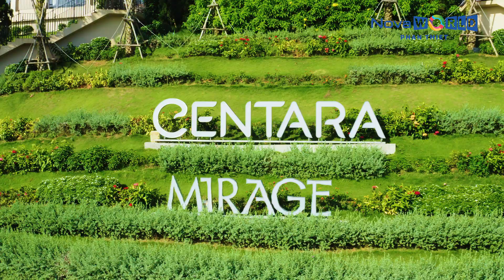PGA GOLF VILLAS - CÙNG VIỆT ANH TRẢI NGHIỆM SÂN GOLF PGA ĐẲNG CẤP TẠI NOVAWORLD PHAN THIET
⭐ Với chuyến tham quan NovaWorld Phan Thiet vừa rồi, Việt Anh đặc biệt ấn tượng khi lần đầu trải nghiệm sân golf tại NovaWorld Phan Thiet: ngoài vẻ đẹp tự nhiên kết hợp với thời tiết khí hậu Phan Thiết, sân golf theo tiêu chuẩn PGA độc quyền tại Việt Nam và có clubhouse nội khu rất tiện nghi.

⭐ Không những thế, Việt Anh còn bị thu hút bởi các căn biệt thự khi vừa sở hữu view sân golf ngay bên thềm nhà còn được tận hưởng các hệ tiện ích quốc tế tại đây.

⭐ Kế hoạch Nam tiến sắp tới, Phan Thiết chắc chắn sẽ là lựa chọn là điểm đến hấp dẫn đối với Việt Anh. Hơn thế, Việt Anh sẽ cân nhắc đầu tư các dòng biệt thự biển của NovaWorld Phan Thiet vì vừa có thể kinh doanh cho thuê vừa là món quà thưởng cho nhân viên, bạn bè nghỉ dưỡng tại đây.

Hãy cùng khám phá và trải nghiệm NovaWorld Phan Thiet các bạn nhé.

Chương trình ưu đãi "Du xuân hái lộc rinh may mắn"
👉  Lì xì lên đến 99 triệu khi check-in tại Novaland Gallery 2Bis
👉  Thanh toán chỉ từ 15% đến khi nhận nhà
👉  Ưu đãi đặc quyền 2% dành cho khách hàng miền bắc hoặc chủ doanh nghiệp
👉  Ưu đãi Nova Collection đến 5%
👉  Tặng ngay kì nghỉ trọn vẹn dành cho cả gia đình tại Centara Mirage Resort Mui Ne
Cùng nhiều ưu đãi hấp dẫn khác
*Các chương trình áp dụng có điều kiện